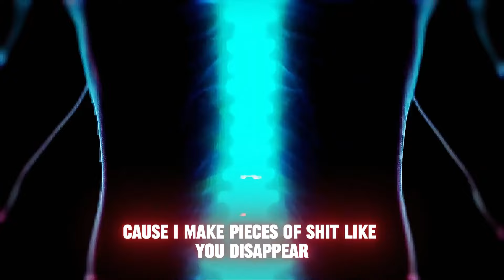A Compilation of My Best ANIME Parodies 🎥 (2024)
Here is ALL of my YouTube Shorts anime parodies into one, large video for your viewing pleasure! This is a restyling and polishing of the last one I did, plus ADDED content that the last one didn't have, so it is everything it should've been and MORE!

Thank you all for loving these silly little videos I create and thanks to everyone who has lended their voices to me to make these Shorts possible!

Here's to another great year! 🥳 Have a wonderful holiday, you lovely things, you!

Parody Timestamps:
0:00 INTRO
0:15 JJK
5:25 DANDADAN
6:17 HORIMIYA
7:40 NAGATORO
9:27 SOLO LEVELING
10:08 TOMOCHAN
10:40 BUNGO STRAY DOGS
11:24 SOUL EATER NOT!
12:26 CYBERPUNK EDGERUNNERS
13:03 ONE PUNCH MAN
13:30 DARLING IN THE FRANXX
14:00 OUTRO